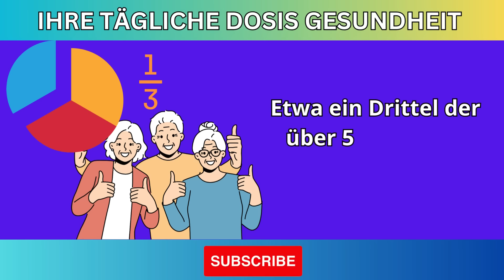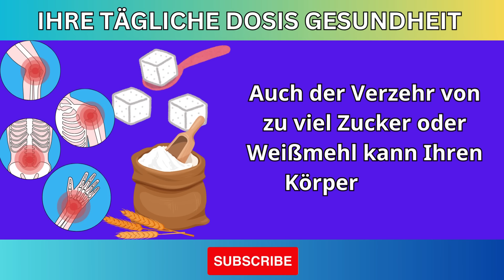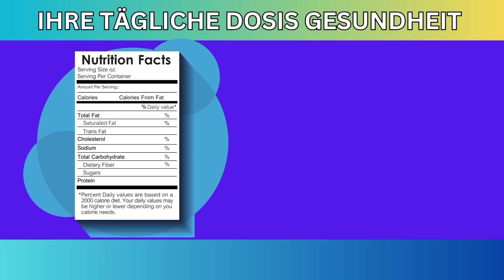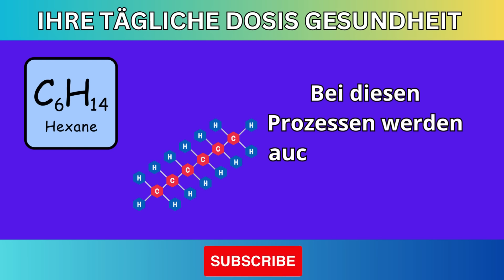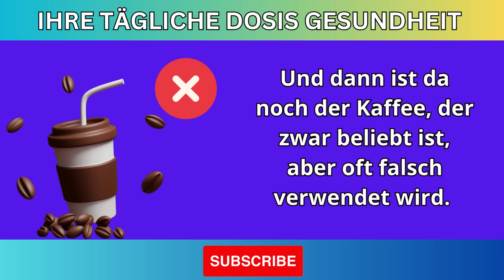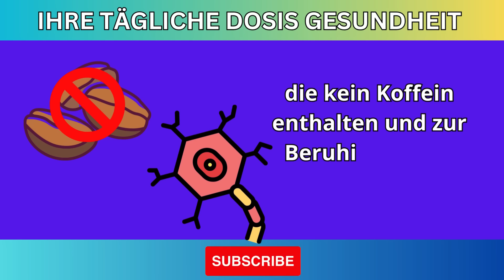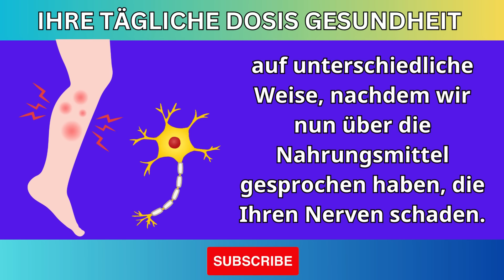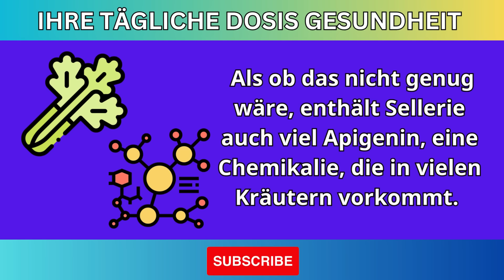Die Nummer eins Nahrung, die Neuropathie Nervenschäden verursacht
Entdecken Sie die überraschende Wahrheit über die Nummer-eins-Nahrung, die Ihre Nerven schädigen könnte! In diesem Video tauchen wir tief in die Auswirkungen bestimmter Nahrungsmittel auf Ihre neurologische Gesundheit ein und konzentrieren uns darauf, wie ein häufiges Lebensmittel in Ihrer Ernährung möglicherweise für Neuropathie (Nervenschäden) verantwortlich sein könnte. Erfahren Sie die wissenschaftlichen Hintergründe, wie Sie erkennen können, ob Sie gefährdet sind, und was Sie tun können, um Ihre Nerven zu schützen.

🔍 **Was Sie Lernen Werden:**
- Das spezifische Lebensmittel, das mit Neuropathie in Verbindung steht
- Wie dieses Lebensmittel die Nervengesundheit beeinträchtigt
- Symptome von Nervenschäden, auf die Sie achten sollten
- Tipps für eine nervengesunde Ernährung

💡 **Warum Es Wichtig Ist:**
Neuropathie kann ernsthafte gesundheitliche Probleme verursachen, wenn sie nicht richtig behandelt wird. Durch das Verstehen, welche Lebensmittel Sie vermeiden sollten, können Sie proaktive Schritte zum Schutz Ihrer neurologischen Gesundheit unternehmen.